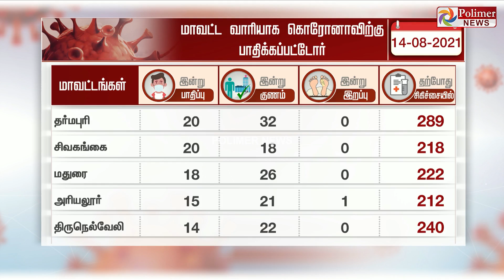தமிழகத்தில் மேலும் 1,916 பேருக்கு கொரோனா உறுதி..!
சின்னத் திரையின் சினிமா இனிமே_இப்படித்தான் தமிழ்நாட்டில் மேலும் 1,916 பேருக்கு புதிதாக கொரோனா உறுதியானது

தமிழ்நாட்டில் இன்று 1,866 பேர் கொரோனாவில் இருந்து குணமாகி டிஸ்சார்ஜ்